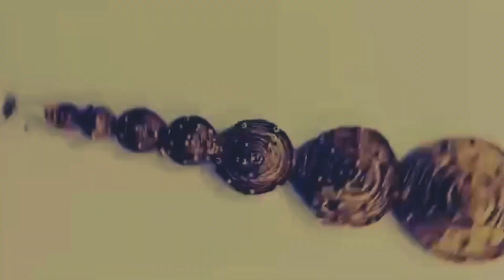Recycling of copper wires || copper wires craft ideas || how to make a wire tree || pearl wire tree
In this tutorial i will try to show you how to make
Diy-Pearl Wire Tree/Copper wire tree tutorial/how to make a pearl wire tree. Golden tree, moti se design banana, tree banane ka tarika, moti craft ideas, pearl craft work. If you have any suggestion or feedback regarding the video, let it share in comment, your response is valuable to us and always appreciated.

5 minutes Craft copper wires
Mini Bonsai Wire Tree

Video from PhD Scholar 🎓